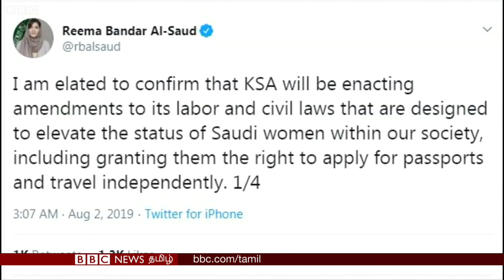சௌதியில் பெண்களுக்கு அனுமதி இல்லாதவை எவை? - Explained | Women's life in Saudi Arabia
ஆண் பாதுகாவலரின் துணையின்றி பெண்கள் வெளிநாடு பயணிப்பதற்கு சௌதி அரேபியாவில் அனுமதியளிக்கப்பட்டுள்ளது.

21 வயதிற்கு மேற்பட்ட பெண்கள் ஆண் பாதுகாவலரின் அனுமதியின்றி கடவுச்சீட்டுக்கு விண்ணப்பிக்கலாம் என்று இன்று (வெள்ளிக்கிழமை) சௌதி அரேபிய அரசு வெளியிட்டுள்ள அறிக்கையில் தெரிவிக்கப்பட்டுள்ளது.